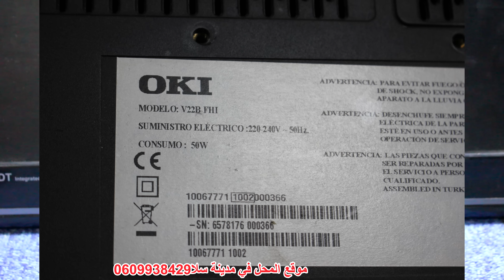طريقة تركيب أنفرتر خارجي في تلفزيونات أل سي دي universal LCD inverter board connection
موقع المحل في مدينة سلا قرية أولاد موسى فقط لمن أراد إصلاح جهازه لا شيء أخر من فضلكم  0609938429 واتساب لغرض الشغل